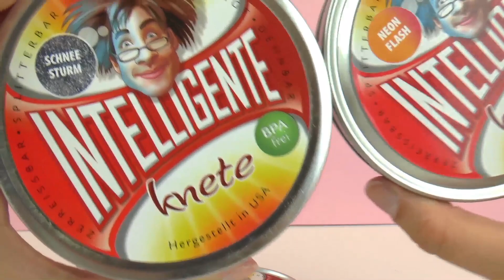Aarons thinking putty 3 Sortes et pâtes à modeler intellgentes préférées de juin 2016 r pâte à model